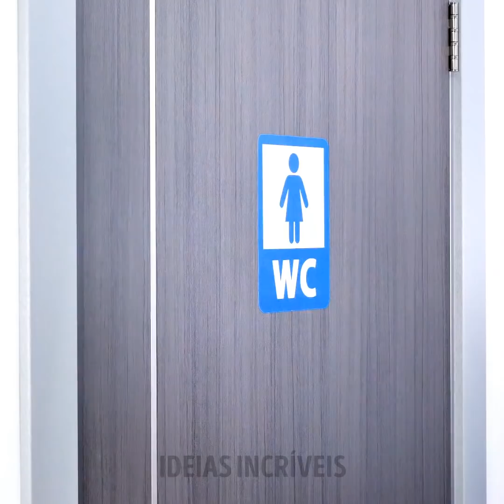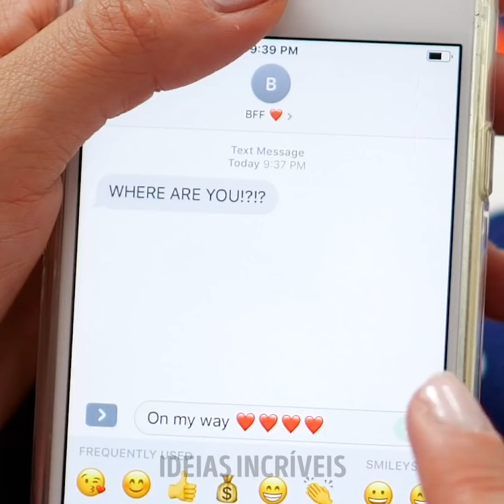SER GAROTA É UMA TAREFA DIFÍCIL || Situações Engraçadas e Problemas Que Apenas Garotas Entendem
MINUTAGENS:
00:04 Problemas femininos comuns
01:15 Quando você não tem nada para vestir
02:36 Fracassando ao tirar uma boa selfie
04:13 Erros de beleza